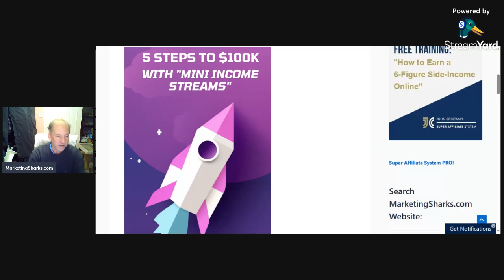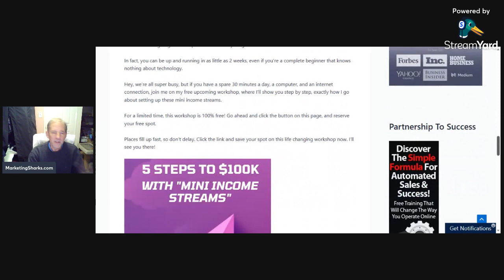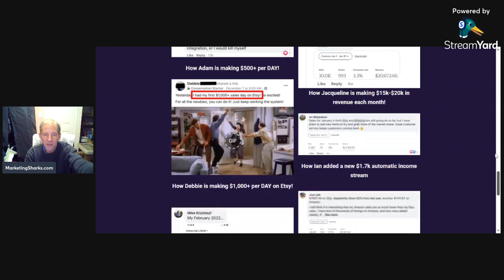Rachel Rofe s Free Workshop How I Built 5,171 Mini Income Streams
Free Workshop: How I Built 5,171 Mini Income Streams

These take only 10 mins each and cost virtually $0 to set up.
And make me over $400k per YEAR.
Without building a website OR paying for traffic!
Save FREE Seat for Training
Multiple Timeslots Available
Hurry, Spots Are Limited, And Fill Up Fast…